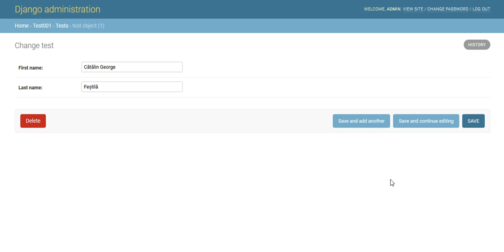first test with django rest framework with python 3.7.3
This is the result of my simple tutorial example from python-catalin.blogspot.com
You can find many examples with python language.